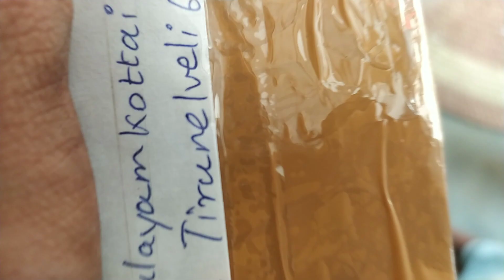HD audio rush box (original) 🎁courier to Tirunelveli 🎁 7708081341 mugil audio.